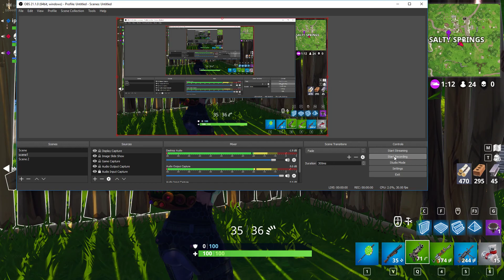fortnite funny moments